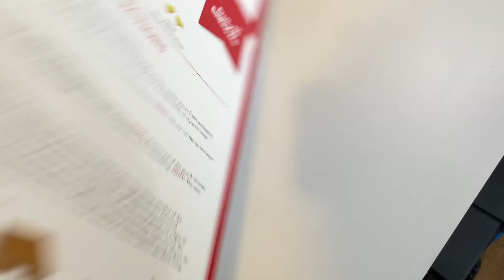MERRY CLUCKING CHRISTMAS! Gingerbread House Fail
Hey! My dad and I did some impressive architecture. Hope you enjoy!

LINK TO MY BOOTS:

And if you actually clicked on the description to read this...hi I see you